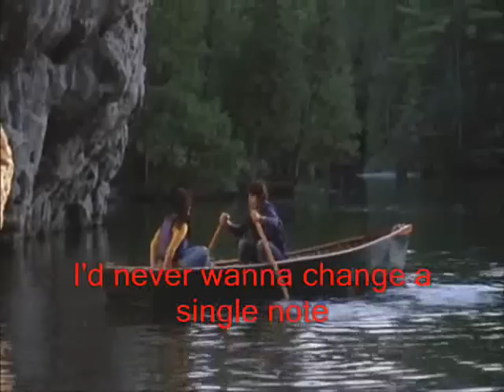Camp Rock 2-You're my favourite Song with lyrics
Film: Camp Rock 2-The Final Jam
Song: You're my favourite Song
Sung by: Joe Jonas (Shane Grey) and Demi Lovato (Mitchie Torres)